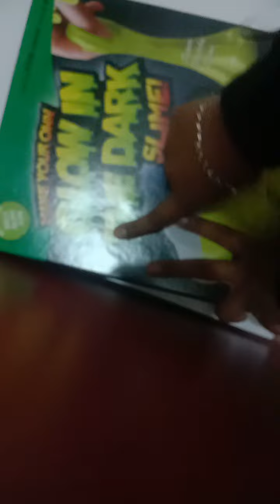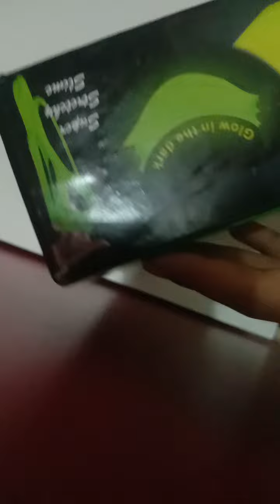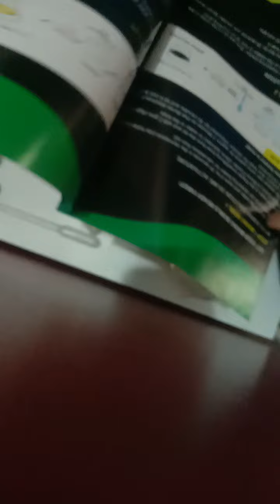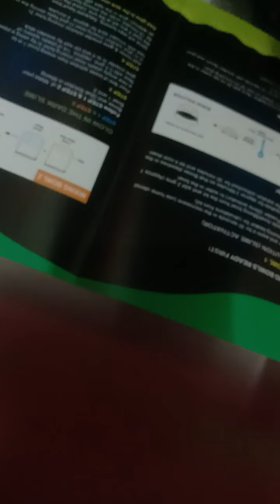My new slime set